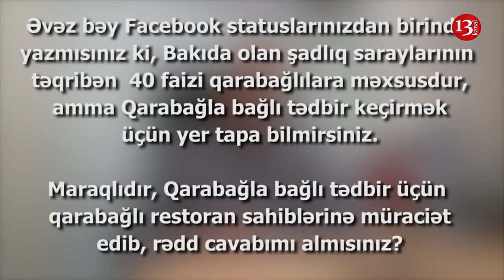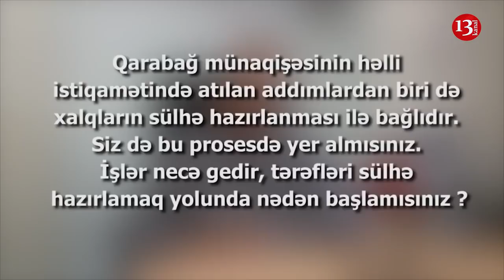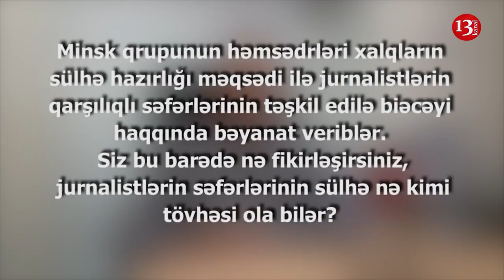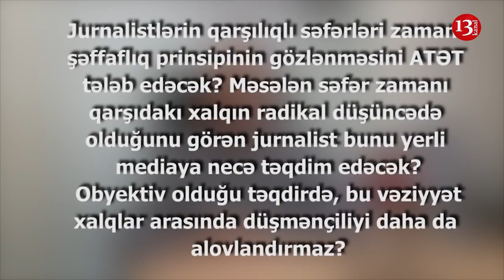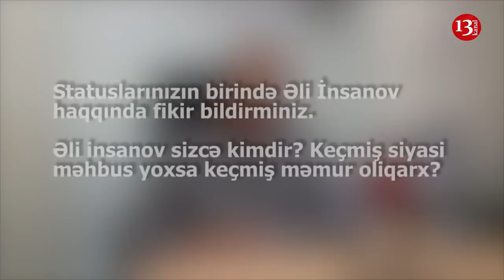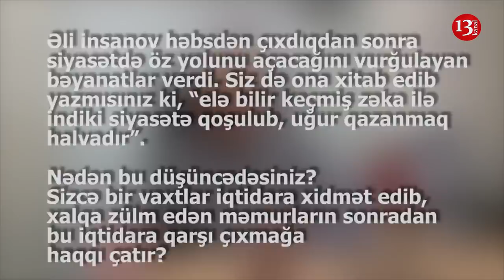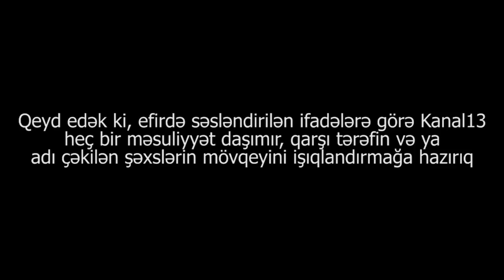"Bakıda restoranların çoxu Qarabağlılarındı, amma birində Qarabağla bağlı bir tədbir keçirmək olmur"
"Mən Qarabağlıların adına sevinirəm. Onların maddi durumu yaxşıdır. Mən yazmışdım ki, Qarabağla bağlı hansısa təbdir edəndə Qarabağın adına açılan restoranların heç birinə bizə imkan vermirlər. Biz orada musiqili tədbir keçirsək, bizdən heç pul almazlar. Ancaq biz şeir demirik, çoxlarının öyrüənmək istəmədiyi Qarabağın tarixini öyrənirik!" - "Əli İnsanov nazir olanda alçaltdığı insanlarla, indi dost ola bilməz"-Əvəz Həsənov